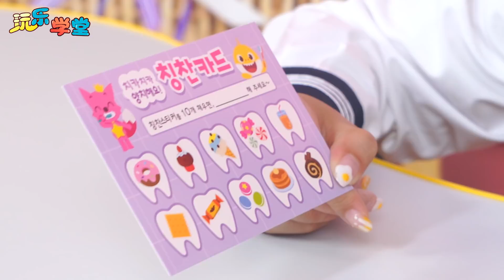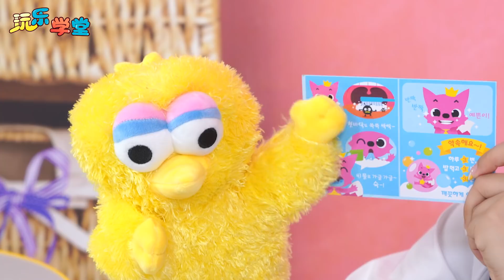趕跑蛀牙！變成健康的小朋友就不能吃零食？！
【玩乐学堂】糟糕！晶晶姐姐嘴里长满蛀牙怎么办！